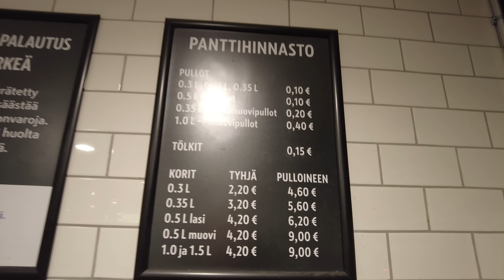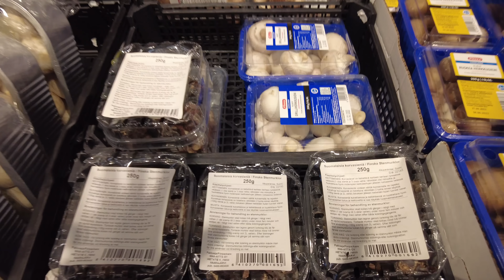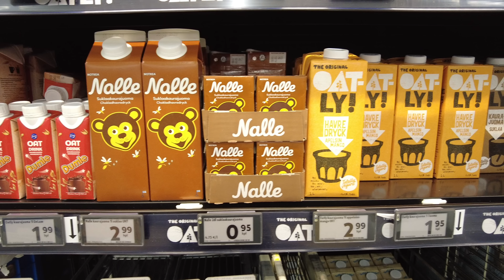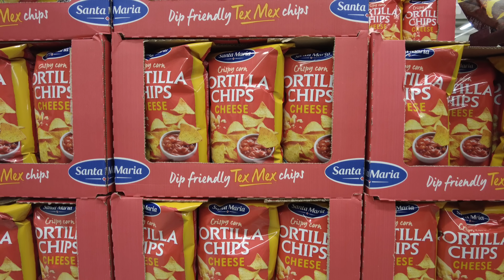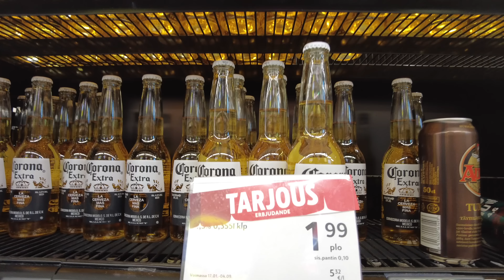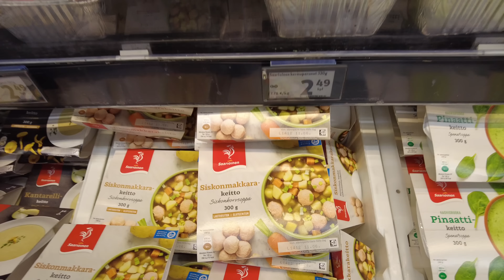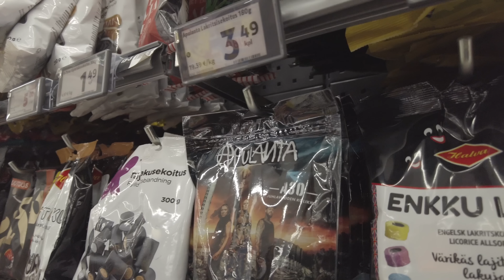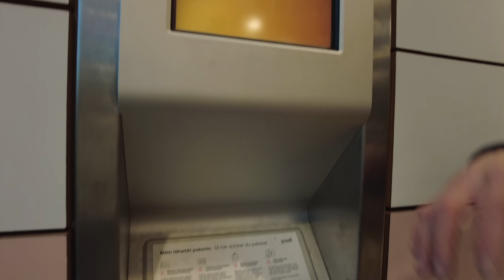Así es un SUPERMERCADO en FINLANDIA 🇫🇮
Esto jamás lo encontrarás en tu país 😱 Así es un SUPERMERCADO en FINLANDIA 🇫🇮

Hoy visitamos un supermercado en Finlandia! Les mostramos todo: cuánto cuestan los alimentos y la comida en Finlandia y qué comidas raras se vende en Finlandia!

Encontramos comidas exóticas como por ejemplo carne de oso, carne de reno y jamonada de caballo! Les mostramos todo!

Muchas gracias manos por el apoyo que nos brindan ❤️ Los queremos mucho ☺️